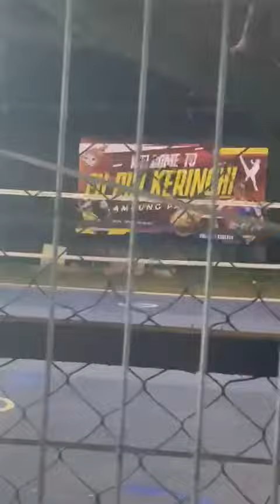Ketibaan Pornchai & Rattadech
Tiba untuk sesi Meet & Greet di Kg Pasir Pantai Dalam
Di taja oleh MACO & FuDIn Kerinchi